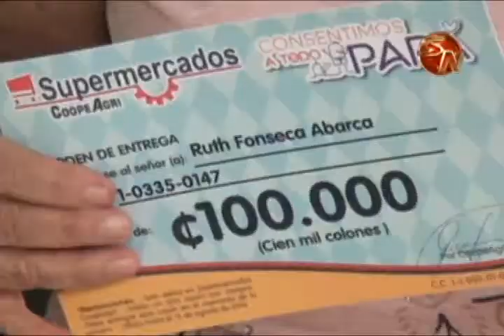CoopeAgri R.L. premió a 26 ganadores en el cierre de la promoción del Día del Padre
Felicia Jiménez, vecina de Pérez Zeledón, fue la ganadora de la motocicleta, que era el mayor premio de la promoción del Día del Padre, denominada: Consentimos a todo tipo de papá.